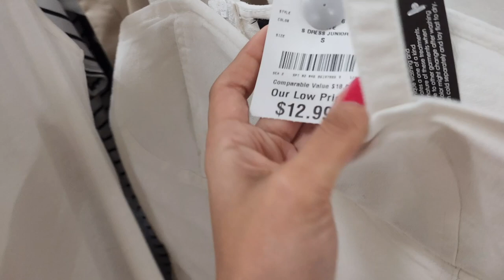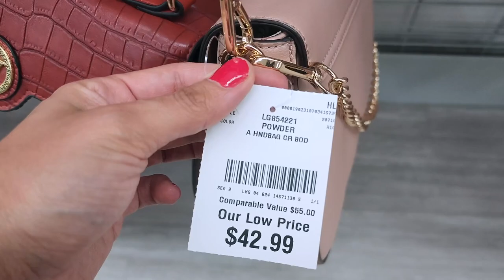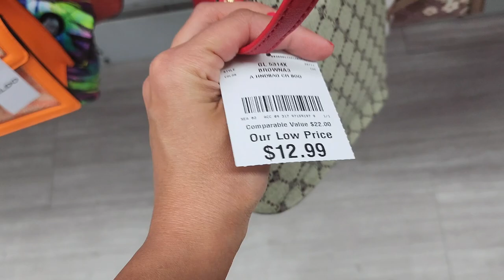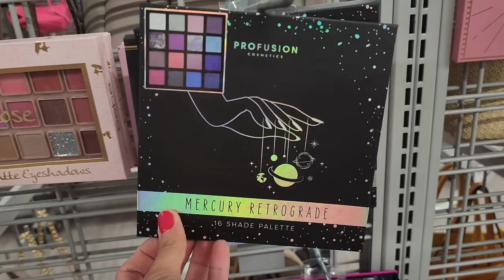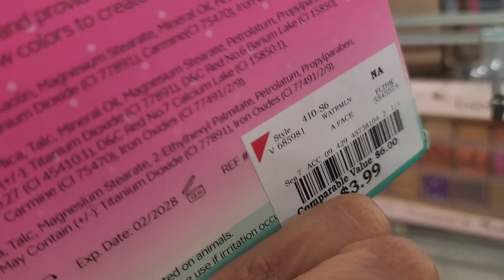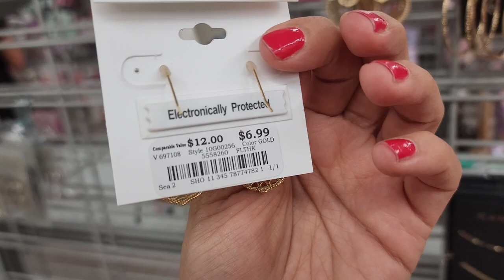😮BURLINGTON SHOES HANDBAGS & TOPS FOR AS LOW AS $3.99‼️BURLINGTON SHOPPING | SHOP WITH ME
Hello my friends, come shop with me at BURLINGTON